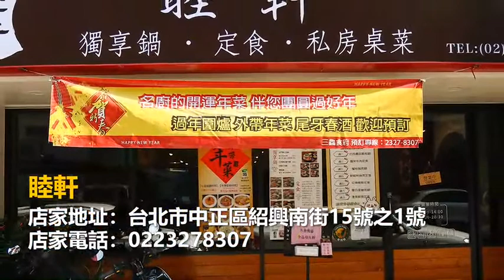合菜轉型做簡餐依舊飄香，睦軒每天推點指定餐送飲料甜品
【睦軒】

地址：台北市中正區紹興南街15號之1號
停車資訊：門口有機車、汽車停車格
營業時間：周一至周日 11:30～14:00、17:30～20:30